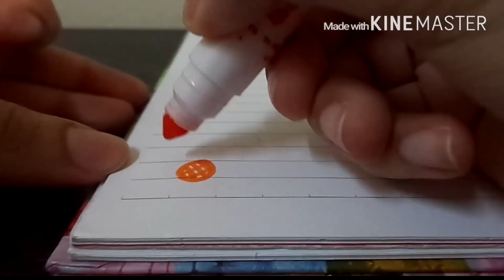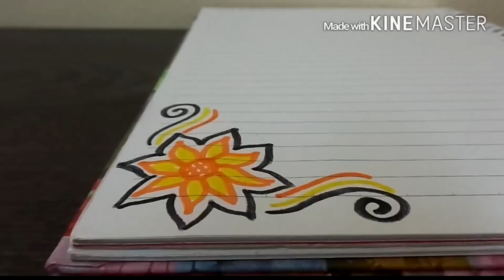DIY | How to decorate your notebook | كيف تزيني دفترك | اصنعها بنفسك